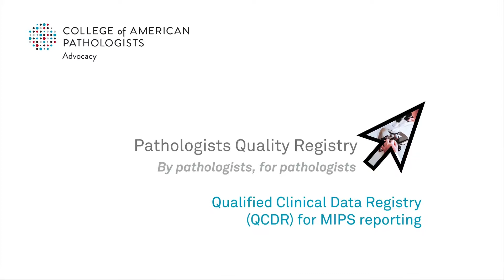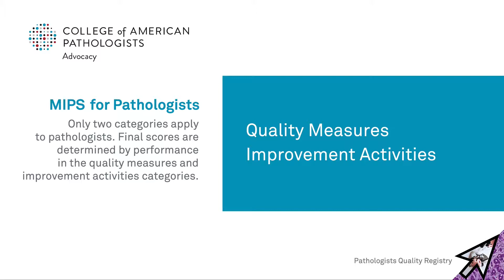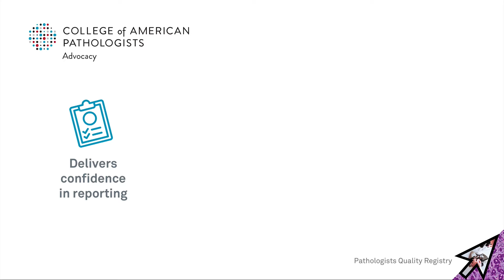Pathologists Quality Registry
The Pathologists Quality Registry is a performance improvement tool with pathology-specific measures and benchmarking to enhance patient care and practice performance. Explore the registry and learn how you can gain confidence in your MIPS reporting and performance.